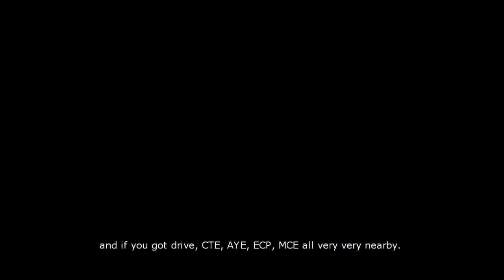5 Tanjong Pagar Plaza - Andrew Yong (PropNex Powerful Negotiators)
Rare Fully Renovated 3 room Flat for Sale!!

- Super High Floor
- Next to Corner Unit (You only have 1 neighbour)
- New electrical wiring, sockets, switches, LAN points, water piping & gas piping for whole flat
Hacked & relayed new floor & wall tiles for whole flat
- New double glazed windows for whole flat
- New aircon (3 blowers) for whole flat
- Built-in bedroom & living room cabinets that double up as partition wall
- Built-in kitchen cabinets with ample storage
- All cabinets fitted with soft-closing
- En-suite bathroom in master bedroom with jack-and-jill access
- Quality Song Cho bathroom fittings
- Quartz kitchen countertop
- Extendable kitchen sink tap for easy washing
- Space saving retractable clothes hanger
- Completed HIP & LUP

Very Close to Amenities
- Live, Work Play in the CBD...
- Located at the heart of CBD
- Mrt station at doorstep
- 24-hour NTUC directly below the block
Fairprice finest & cold storage within walking distance
- 3 renowned pre-schools below the block
- Hawker centre, eateries & coffee shops below the block
- Many beauty saloons, medical & dental clinics, bakeries, hardware shops & service providers below the block
- Numerous famous restaurants within walking distance